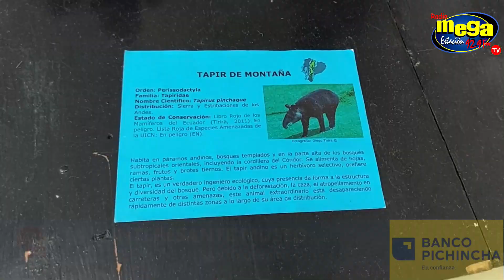🐾 ¡SORPRENDENTE! Descubre CÓMO CONSERVARON estos animales en Ecuador 🌿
🎥 ¡No te pierdas esta increíble experiencia! En este video, te sumergirás en el fascinante mundo de la conservación de animales en Ecuador. Descubre cómo se han preservado estos asombrosos ejemplares a lo largo del tiempo y maravíllate con las técnicas utilizadas para mantenerlos con vida y en su hábitat natural. Desde animales taxidermizados hasta osamentas, este museo itinerante te muestra la biodiversidad de Ecuador de una manera única. Acompáñanos en esta aventura educativa y reflexiona sobre la importancia de proteger nuestra fauna. ¡Prepárate para quedarte sin palabras! 🐆🌳

🔍 Estadísticas relevantes:

🔴Más de 100 especímenes exhibidos
🔴Animales rescatados de diferentes circunstancias
🔴Colaboración con unidades educativas y visitas de estudiantes
🔴Acceso gratuito al público hasta el sábado 8 de julio